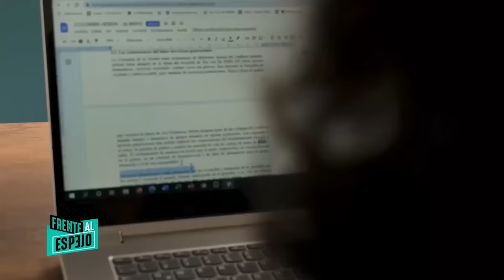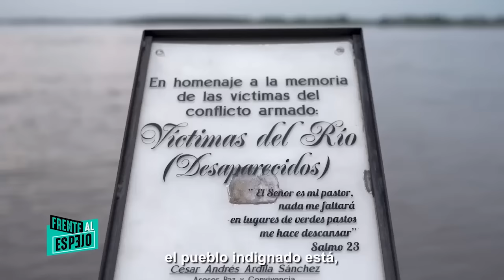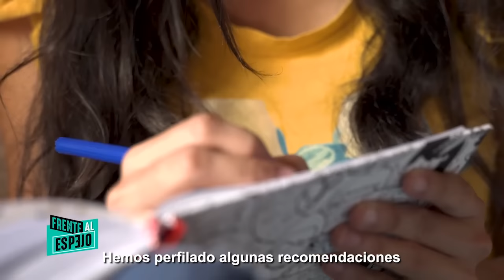ElInformeCuenta Cap 35 | No fue un mal menor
El informe descubre a los miles de niños, niñas y adolescentes invisibilizados por el conflicto armado. Le contamos cómo fue que el equipo a cargo de la Comisión de la Verdad logró redactar el capítulo sobre las afectaciones de los niños, niñas y adolescentes en el conflicto armado de Colombia.

Invitados: Diana Britto Ruiz, directora del Capítulo dedicado al tema de Niños Niñas y Adolescentes para el Informe Final de la Comisión de la Verdad; Carlos Arturo Charria, politólogo, escritor con magíster en Estudios Culturales y Dora Lancheros, Coordinadora del Enfoque Psicosocial de la Comisión de la Verdad.